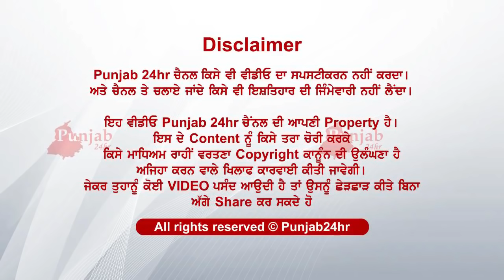Pati dsi ki krdi si